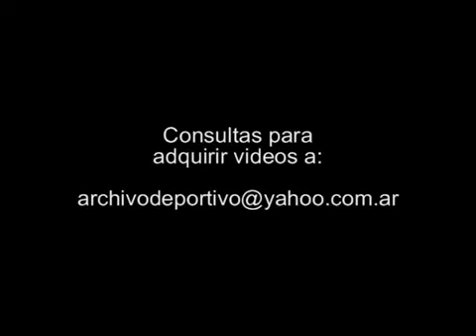Diego Maradona plays a game at the Rehabilitation Center in Cuba - 2000 FOOTAGE ARCHIVE STOCK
Diego Armando Maradona with Boca Juniors shirt he plays a soccer dive at the rehabilitation center with Guillermo Coppola and other people. Maradona scores a goal.
Date: 2000
Video Code: BG-0255